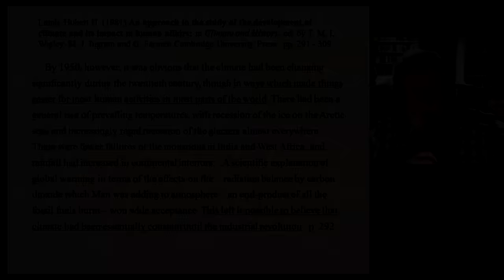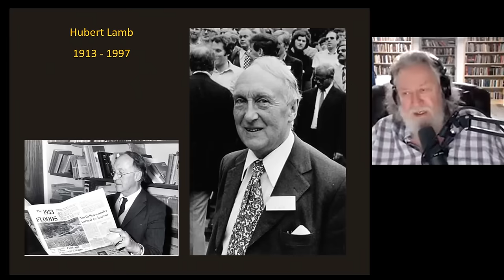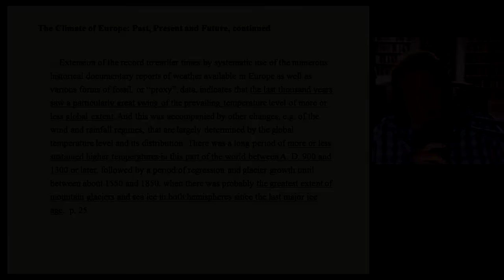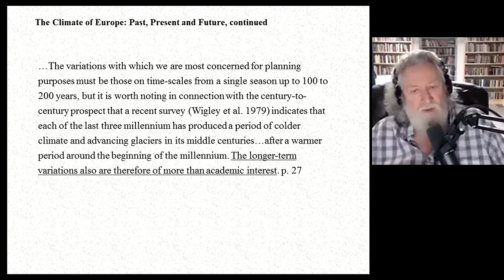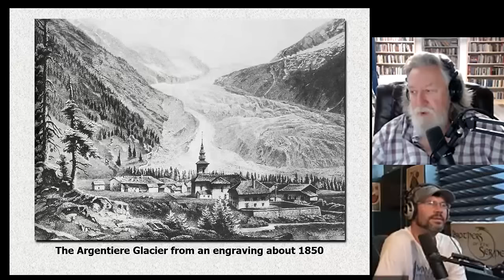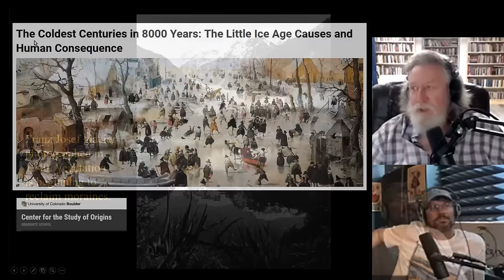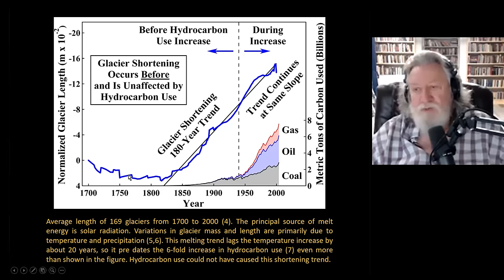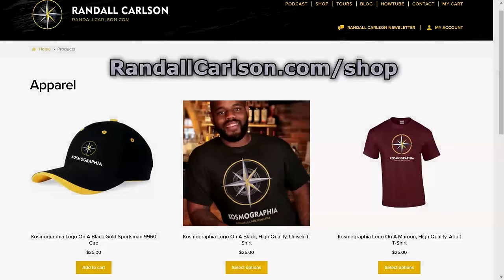BofEp086 Massive Rainfill Lakes / Little Ice Age Glacial Recession -Kosmographia Podcast Compilation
We had some major storms and flooding around our latest tour into western Montana, which leads us into discussion of the massive pro-glacial lakes, and other giant temporary lakes in the Southwest US, and the ubiquity of catastrophic evidence across the continent. Then RC introduces a few of the major contributors to early writings about climate and global change, who keyed into awareness of migrations, commingled species, climate oscillations and abrupt shifts, and the natural variability. Examples of Little Ice Age glaciers’ extent and recent retreat are put into perspective, as the Sun is identified as the principal source of melting energy…  (Compilation of "Best of" Clips)  Kosmographia Ep086 - The Randall Carlson Podcast with Brothers of the Serpent – Kyle and Russ, Normal Guy Mike, and GeocosmicREX admin Bradley, from 6/27/22.

Support Randall Carlson's efforts to discover and share pivotal paradigm-shifting information! Improve the quality of the podcast and future videos. Allow him more time for his research into the many scientific journals, books, and his expeditions into the field, as he continues to decipher the clues that explain the mysteries of our past, and prepare us for the future...